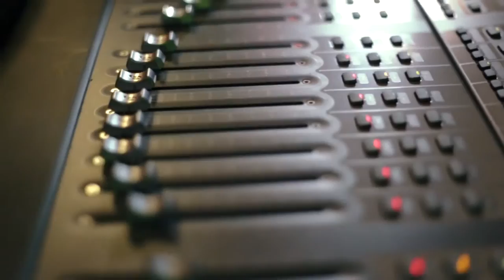DJ King Assassin Presents Kay Nine Tha Boss Im Hot